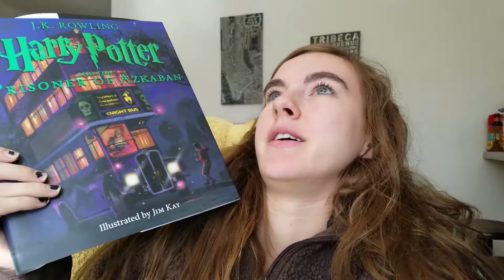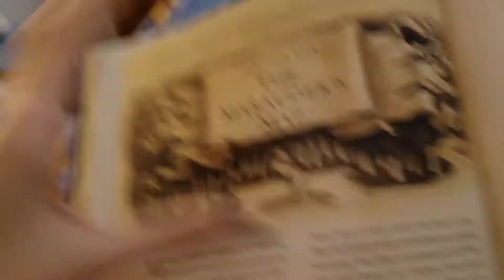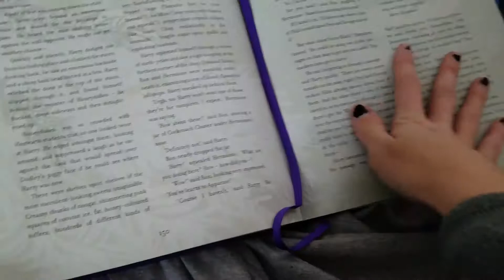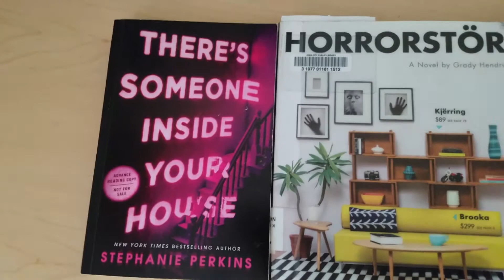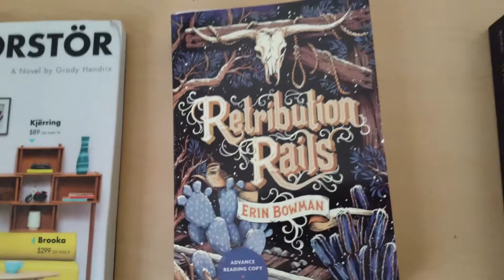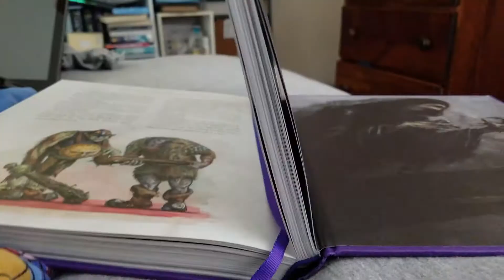SPOOKATHON Vlog Part 1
Are you participating in the Spookathon? If so, how many pages have you read so far?